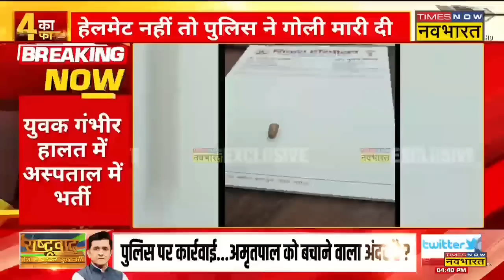Breaking News : Jehanabad में पुलिस ने युवक को मारी गोली, युवक की हालत गंभीर | Bihar News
Breaking News : Bihar के Jehanabad में एक युवक को Bihar Police ने गोली मारी है, आपको बता दें कि पुलिस चेकिंग के दौरान युवक भागने लगा जिसके बाद पुलिस ने ओवरटेक करके गोली मारी है। युवक की हालत गंभीर है अस्पताल में इलाज चल रहा है ।